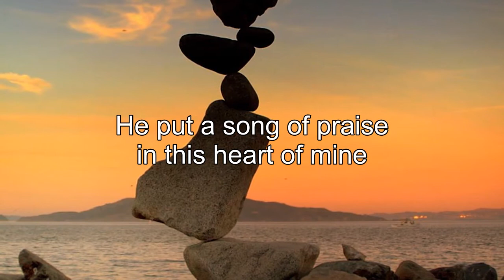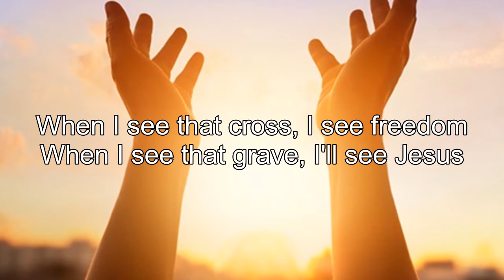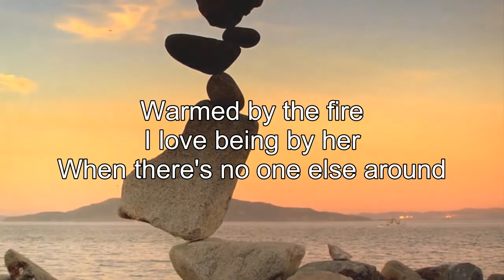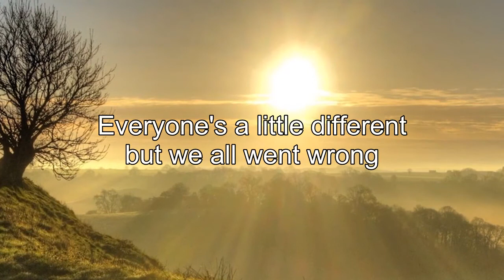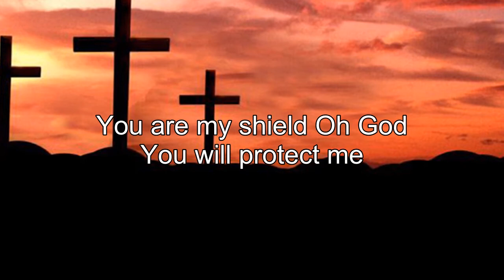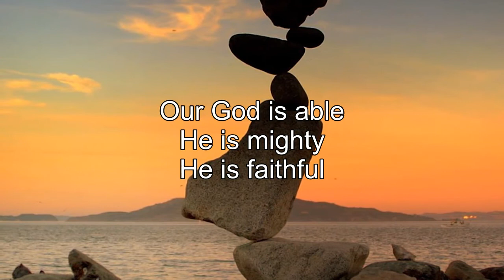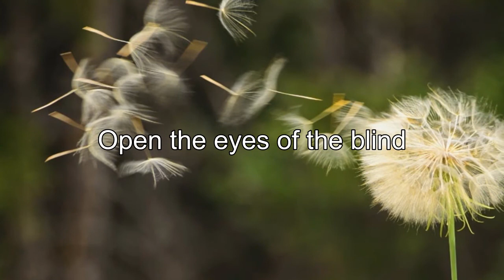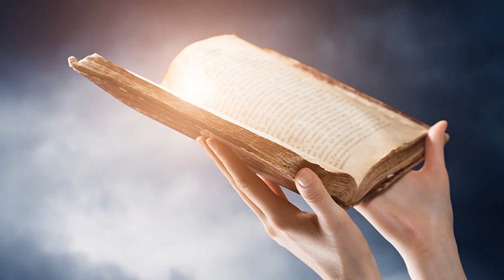Top Best Don Moen Worship Songs With Lyrics 2020 - The Popular Playlist Christian Songs By Don Moen